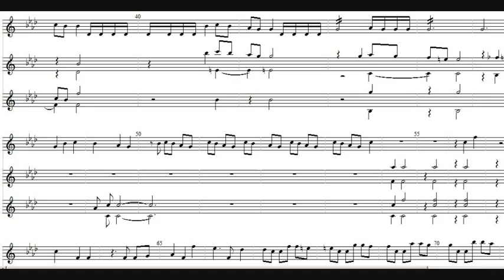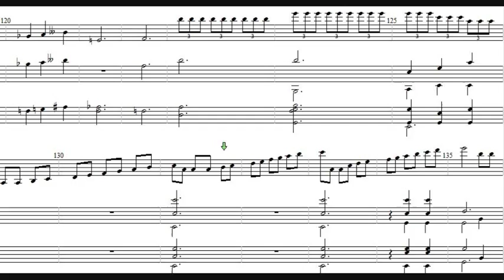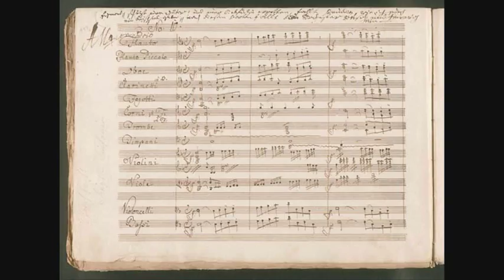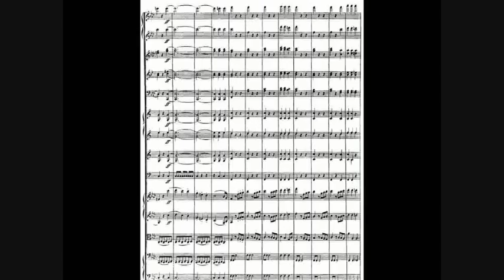Beethoven, Egmont Op 84 Overture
CYCLE "GREAT WORKS"

The fantastic and penetrating work of Beethoven which follows a dramatic story of heroic nationalism led by the Earl of Egmont, marks the critical positioning of Beethoven after the self-coronation as Emperor of Napoleon Bonaparte.
The awesome power of this overture is brought by Mario Almeida to a virtuous arrangement for classical guitar trio, is a challenge to the interpretation and sincronism of the guitars.

O corpo fantástico e penetrante desta obra, que acompanha uma história dramática de nacionalismo heroico, protagonizada pelo Conde de Egmont, marca o posicionamento crítico de Beethoven após a auto-coroação de imperador, por Napoleão Bonaparte.
O poder fantástico desta abertura trazido por Mario Almeida para um arranjo virtuoso para guitarra clássica trio, é um desafio à interpretação e sincronismo das guitarras.